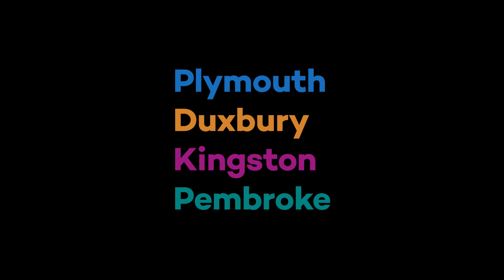Donna Frano, Candidate for Pembroke Library Trustee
The candidates for Pembroke Library Trustees were invited to record a three-minute candidate statement via Zoom. Pembroke's election takes place on May 14th.  PACTV brings information to voters so that they can make informed decisions about candidates running for local, county and state offices.